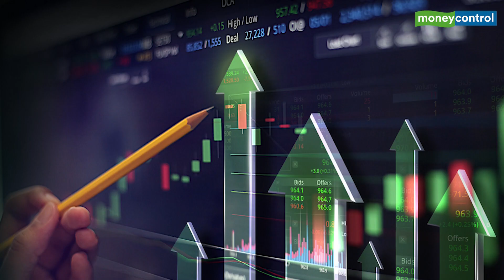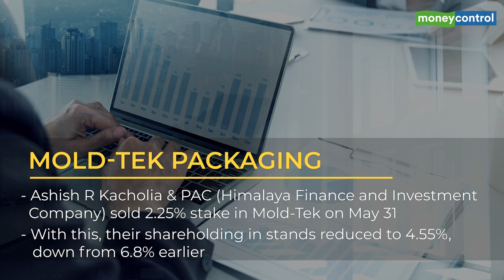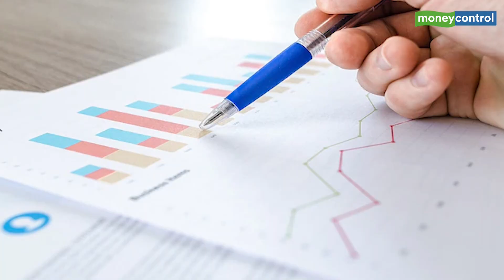Vedanta, BPCL, Maruti Suzuki & More: Top Stocks To Watch On June 2, 2022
Here are the top stocks to watch on June 2, 2022